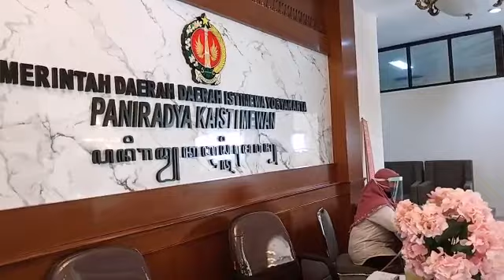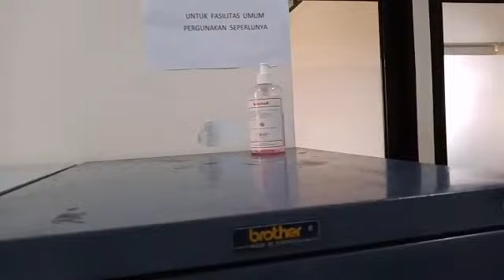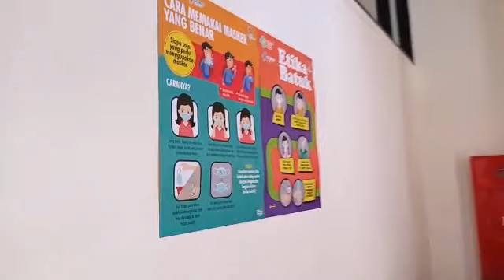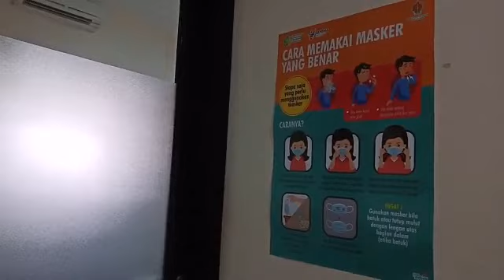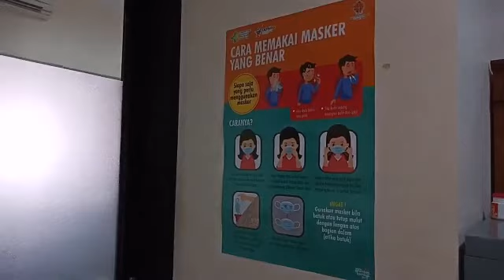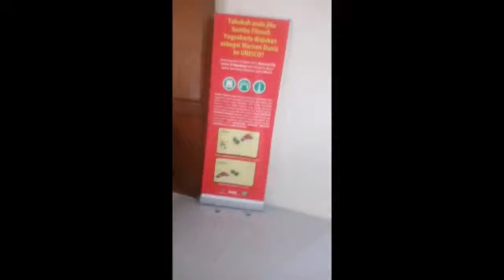ESEM di balik MASKER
Esem,  senyummu bisa kulihat walau kau pakai masker